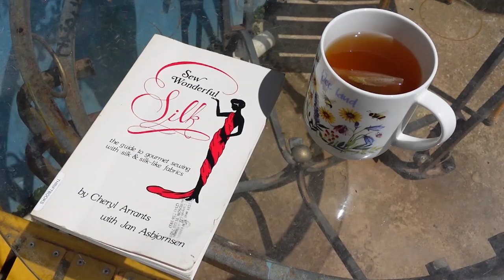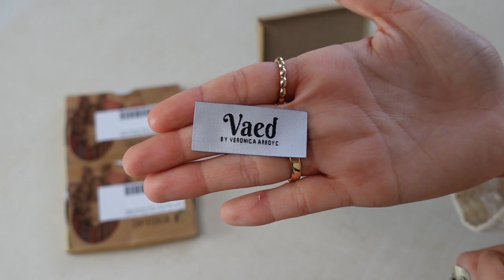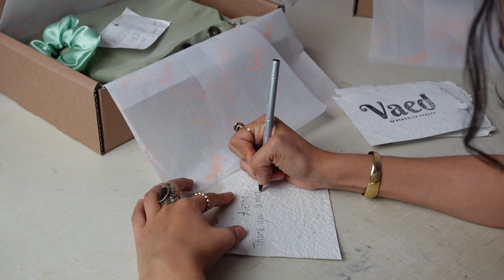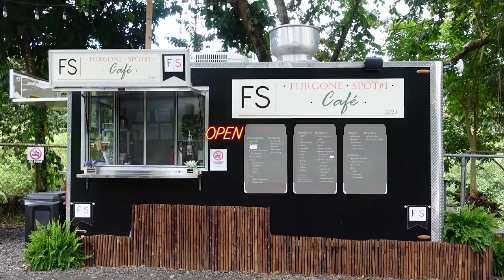The reality of running a Small Business at 22 years old | Sustainable Fashion Brand Vlog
In this week's video, were getting deep and I share what I've been struggling with as a small business owner with a made to order sustainable brand.

Supplies used:

Tailor's chalk

Rotary Cuter

Sewing Machine